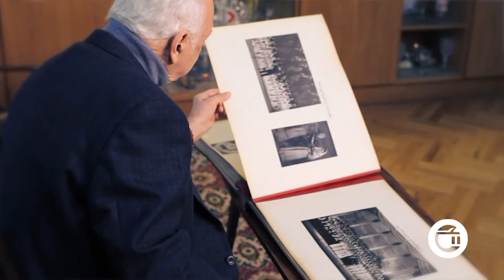მთავარი საინფორმაციო გამოშვება ,,დღეს,, 01.04.2021